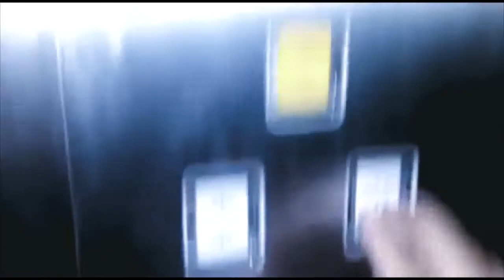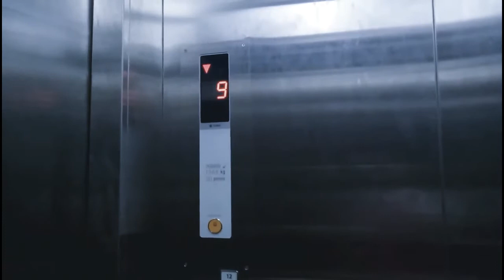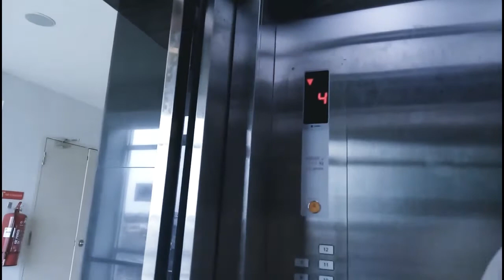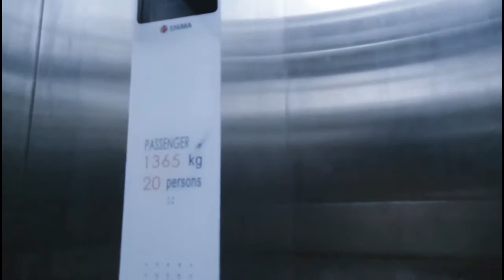Sigma elevator compliation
Like my Facebook page:
-Star Asia Elevator and Escalator Malaysia
-Star Asia Elevator and Escalator
-Star Asia Elevator and Escalator Thailand